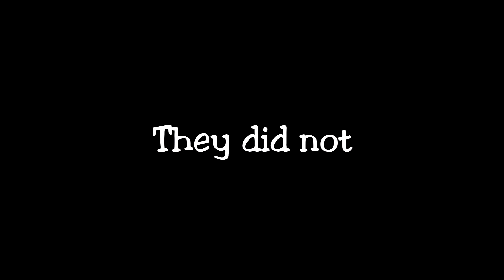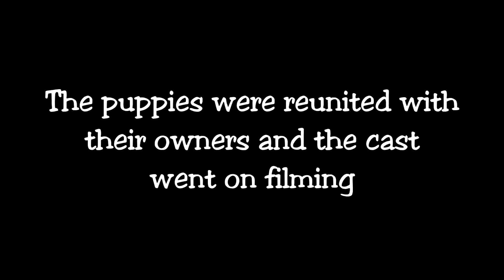What Happened To Alex || PUPPY ADDITION!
We had some unexpected guests while filming.

Allen Inc. Creates